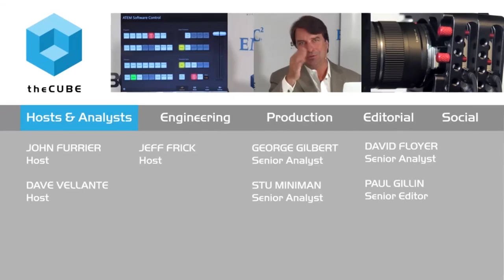Caitlin Smallwood, Netflix - Stanford Women In Data Science 2015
Can algorithms help you pick a movie?

The first Women in Data Science Conference, held at Stanford University, brought together 500 women in data-related industries. Women from all over the country met to hear about the latest data science-related research and meet others in the ecosystem.

Caitlin Smallwood, vice president of science and algorithms for Netflix, Inc., met up with Jeff Frick, cohost of theCUBE, from the Silicon ANGLE Media team, to talk about how the international provider of on-demand Internet streaming media uses algorithms and recommendation engines to improve the customer experience.

Value of slicing and dicing

In her presentation at the event, Smallwood demonstrated how over 50,000 combinations of row labels contain specific criteria for each movie’s characteristics play a part in customer’s movie choices.

It is a laborious process, however. Netflix uses the data to view patterns and analyze various influences and customer behaviors.

“It is interesting to see how small the head is and how long and flat the tail is” when reviewing the patterns, Smallwood stated.
While knowing the company cannot study every one of its 69 million customers, Smallwood’s work involves using different algorithms to compare the different labeling techniques or mechanisms to show what labels are working. Smallwood considers the algorithms as unsupervised learning that enables Netflix to view the raw structure patterns in customer consumption.

Cause and effect vs. correlation

According to Smallwood, Netflix as a company is dedicated to experimentation. “It’s the one thing that helps you get a causality instead of correlation,” she said, maintaining that even the best statistical models and data produce correlation rather than causality. Therefore, only a controlled experiment is the only reliable way to get a causality.

Experimentation is not always possible, and for those instances Smallwood believes that using the models and algorithms is certainly better than human judgment alone. However, they don’t hold a candle to what you can learn through the practice of experimentation, she added.

Content development based on data

Data is now playing a role in the decision-making process for the network’s original series content. While it is not the ultimate factor in the process, the organization can review the data to determine what show names and scripts could work, what value it will bring the audience and if it is worth producing.

Smallwood pointed out that the process is to leverage the data to enable a talented content team to make the determinations. “We are here to empower the decisions and not get in the way of creative,” she said.

@stanford Stanford @WomenInDataScience WiDS WiDS @siliconangle theCUBE @theCUBE